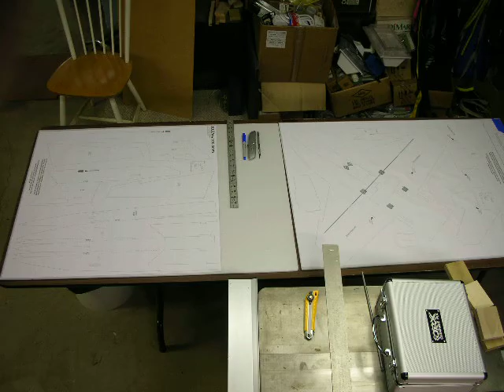F-18 V3 Parts Cutting Time Lapse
Cutting out the parts for my RCPowers F-18 V3